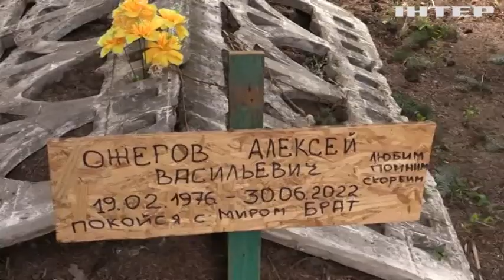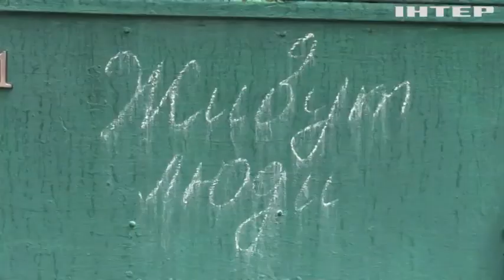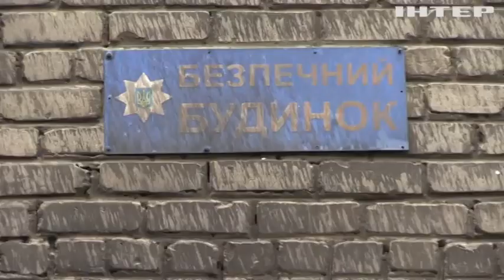На Донеччині окупанти вчергове намагаються взяти Сіверськ